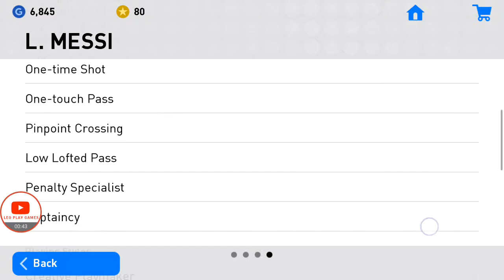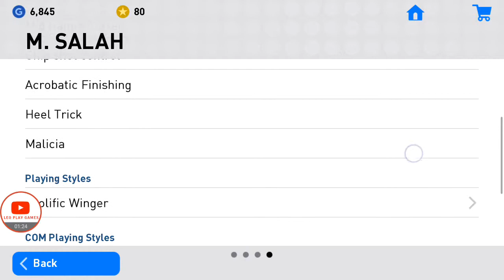Mess Vs Salah | PES 2019 | UCL Best players